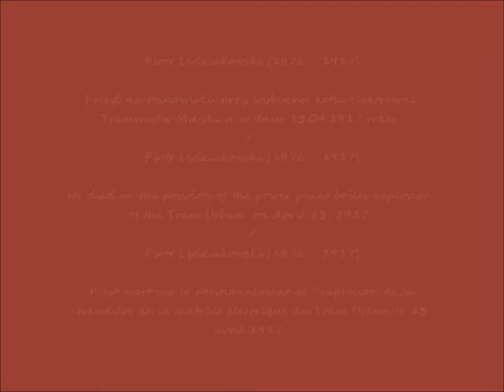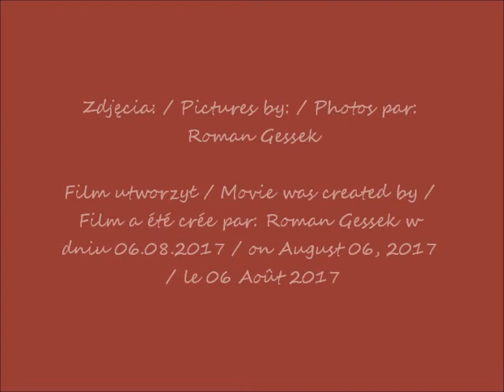2017 07 26 Warszawa Stare Powązki cmentarz Rzeźby i groby słynnych profesorów cz 3 Krzyż z szyn tra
Sławne rzeźby i groby / Famous sculptures and graves / Sculptures célèbres et tombes
Krzyż z szyn tramwajowych na grobie Piotra Lędziakowskiego  / The Cross from the tram rails on the tomb of Piotr Lędziakowski / La croix des rails du tram sur le tombeau de Piotr Lędziakowski
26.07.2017